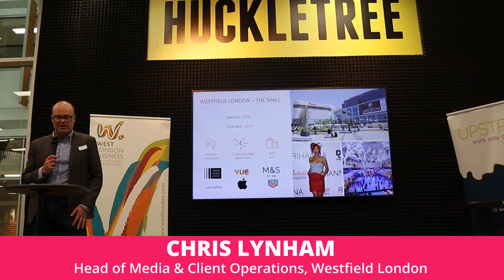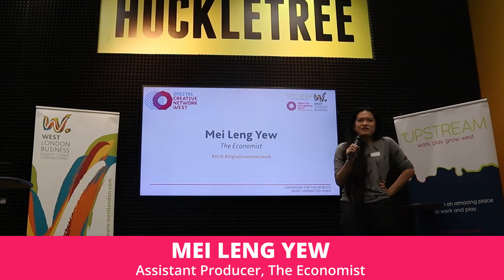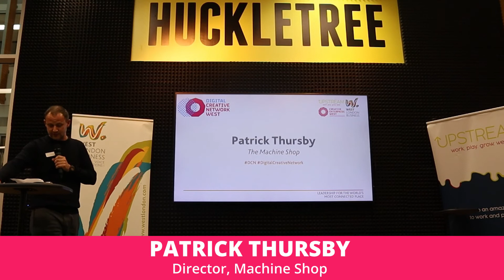Digital Creative Network West: May 2022 Showcase Recap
Watch a recap of the Digital Creative Network West May 2022 Showcase above, and join our LinkedIn group by clicking on the following link:

A network for those in TV/Film, media and the digital creative space in West London

Following its successful launch in April 2021, the Digital Creative Network West returns representing an exciting opportunity to convene large anchor organisations, startups and academia and accelerate innovation in West London.

West London is one of the most important global clusters for creative industries with a competitive advantage of superior connectivity, major studios, international screen corporates, strong ecosystem and in-demand talent. We are seeking to promote innovation and collaboration amongst industry, academia and government to address the shared priorities of increasing the supply of skilled workers, increasing studio space, and fostering sustainability.

Join us for a series of inspirational talks from industry leaders with sector-leading expertise to serving film clients worldwide, Esports giants and more! Followed by Q&A & networking opportunities to meet like-minded creatives in the borough.

Who should come: All those who work in TV/Film, media, gaming and the wider digital creative space in West London (or close enough!) – regardless of size of organisation. If you love innovation, care about collaboration, want to solve common challenges and enjoy meeting like-minded creatives, this is the place for you.